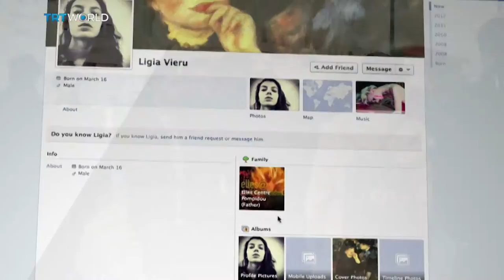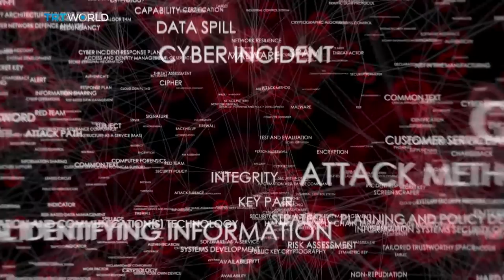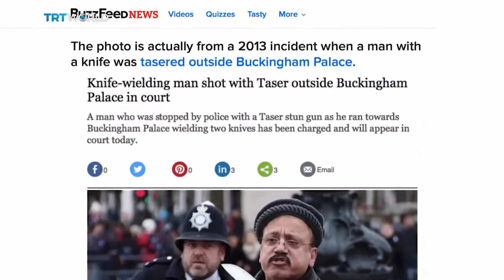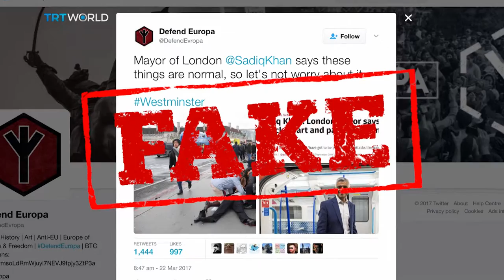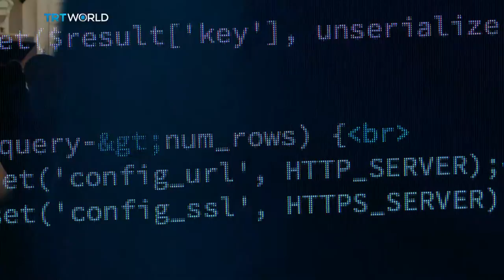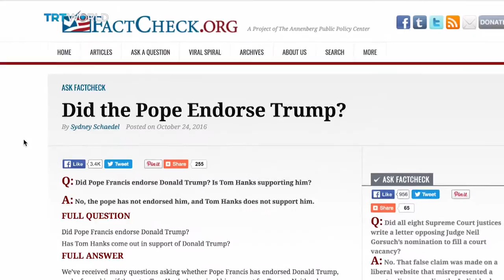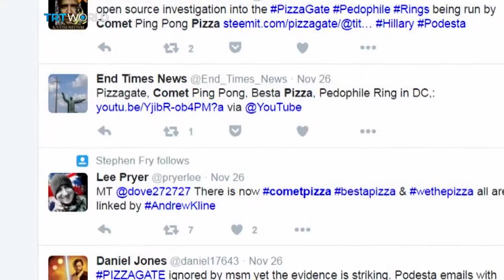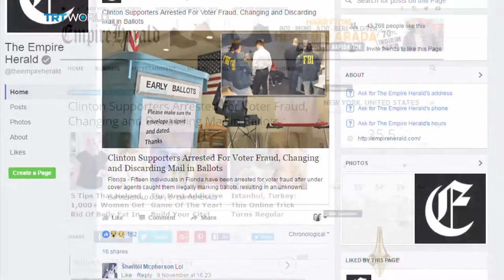Fake News: A Threat to Democracy - Part I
As hackers make it increasingly difficult to tell fact from fiction on the internet, how can governments protect democracy?